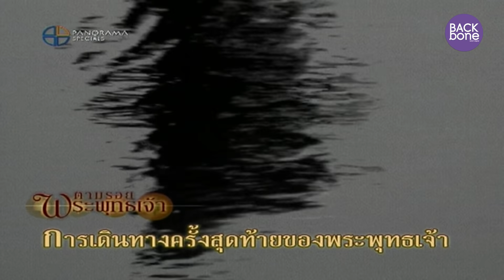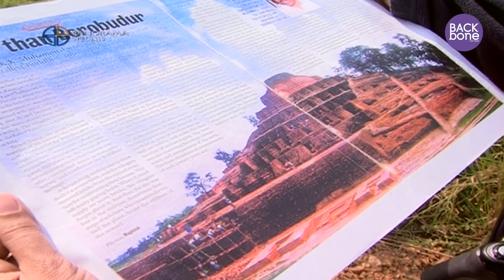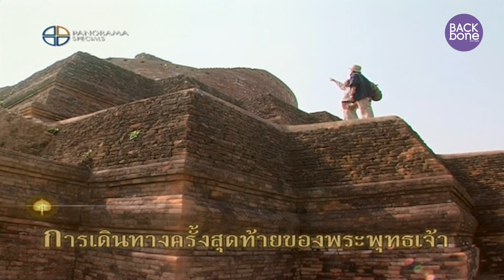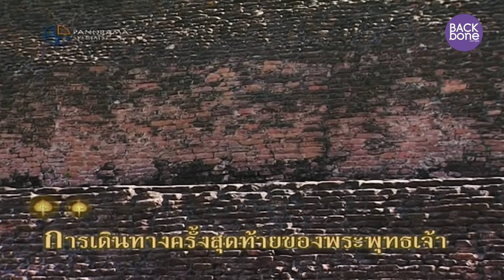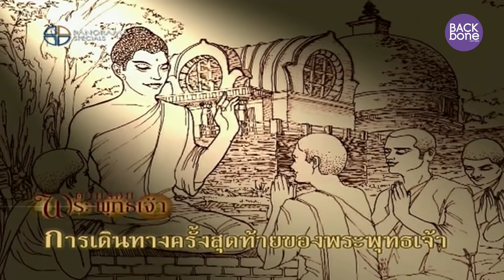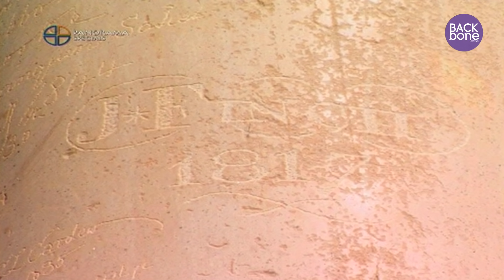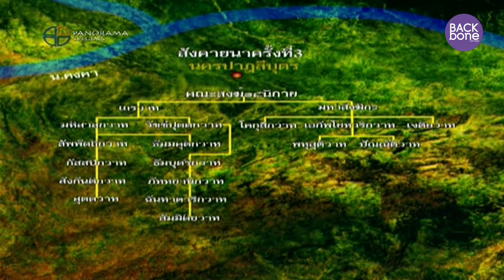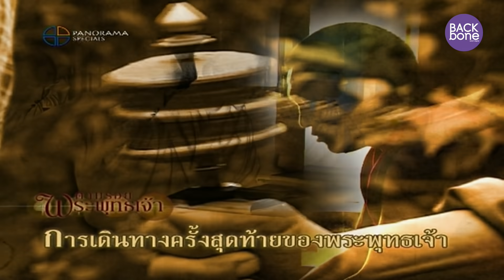[EPเต็ม] การเดินทางครั้งสุดท้ายของ.. พระพุทธเจ้า EP.06 ตามรอยพระพุทธเจ้า (Full HD)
ตามรอยพระพุทธเจ้า | The Legend มากกว่าอดีต..คือตำนาน
[EPเต็ม] EP.06 การเดินทางครั้งสุดท้ายของ พระพุทธเจ้า

ตอนที่แล้ว เราได้เห็นเมืองสำคัญในพุทธประวัติ อย่าง กรุงราชคฤห์ สาวัตถี และ โกสัมพี ซึ่งมีหลักฐานยืนยันว่า มีอยู่จริง และอยู่มานานกว่า 2 พันปี ไม่ใช่เรื่องในตำนาน

และในตอนนี้ จะพาไปสัมผัสโบราณสถานแห่งใหม่ ที่เพิ่งขุดค้นพบ คือ มหาสถูปเกสรียา เป็นสถูปที่มีความยิ่งใหญ่มากที่สุด เท่าที่มีการขุดค้นพบในอินเดีย จากเอกสารโบราณของอินเดีย ได้อ้างถึงการเดินทางครั้งสุดท้าย ของพระพุทธเจ้า ว่า ได้เสด็จผ่านมาที่หมู่บ้านเกสรียาแห่งนี้ ..ก่อนจะไปที่ เมืองกุสินารา เมืองที่เสด็จปรินิพพาน

นักโบราณคดีอินเดีย ชี้ว่า ในการค้นพบ มหาสถูปเกสรียา มีร่องรอยของการบูรณะ หลายยุคสมัย จนถึงพุทธศตวรรษที่ 17 ในพุทธศตวรรษที่ 11 สมัยคุปตะ ก็ได้มีการก่อสร้างต่อเติม พร้อมประดับรูปสลักต่าง ๆ จึงมีความยิ่งใหญ่ตระการตา คาดว่า มีความสูงถึง 150 ฟุต การที่กษัตริย์หลายราชวงศ์ ทรงบูรณะต่อเนื่อง แต่นักโบราณคดี ก็ยังไม่รู้ว่า มีอะไรในนั้น ซึ่งคาดกันว่า น่าจะเป็น พระบรมสารีริกธาตุ ของพระพุทธเจ้า บรรจุเอาไว้ก็เป็นได้

เมื่อ 150 ปีมานี่เอง ในครั้งนั้น นักโบราณคดี ได้ค้นพบหลักฐานสำคัญชิ้นหนึ่ง ที่ทำให้เชื่อว่า ที่เมืองกุสินารา คือ สถานที่พระพุทธเจ้า เสด็จปรินิพพาน ก่อนหน้านั้น ที่นี่คือ หมู่บ้านเล็ก ๆ ที่แทบไม่มีใครสนใจ ชื่อว่า กาเซีย  หมู่บ้านแห่งนี้ ในสวนป่าสาละ มีซากโบราณสถานปรักหักพัง ฝังจมดินอยู่มากมาย ซึ่งชาวบ้านเรียกกันมานานว่า เนินดิน เจ้าชายสิ้นชีพ ชื่อนี้ ได้สะดุดใจ เซอร์คันนิงแฮม หลังจากที่ค้นหาอยู่ 15 ปี ทีมงานก็ได้ค้นพบ พระพุทธรูปปางปรินิพพาน สร้างขึ้นในสมัยคุปตะ ราวพุทธศตวรรษที่ 5 ฝังตัวอยู่ใกล้ซากปรักหักพังของสถูป และวิหารในบริเวณนั้น การบูรณะโบราณสถานครั้งใหญ่ ก็ได้เริ่มต้นขึ้น และไม่เคยหยุดเลยนับจากนั้น ชาวพุทธจากทั่วทุกหนแห่ง ต่างพากันเดินทางมานมัสการไม่เคยขาด

หลังจากพระพุทธเจ้า ปรินิพพาน พุทธศักราชที่ 1 ก็เริ่มขึ้น เมื่อไม่มีพระพุทธเจ้า มาคอยตัดสินชี้ขาดอีกแล้ว ด้วยเหตุนี้ หากปล่อยไปนานวัน พระพุทธศาสนา อาจจะเกิดความผิดเพี้ยนไปยิ่งขึ้น จึงเป็นที่มาของการทำสังคยนา ธรรมะของพระพุทธเจ้า หรือ พุทธบัญญัติ เรื่องราวของการทำสังคยนา ในแต่ละครั้งนั้น มีหลักการแตกต่างกันอย่างไร ใช้สถานที่ใด มีใครเป็นผู้อุปถัมภ์ ทุกเหตุการณ์ ทุกสถานที่ ในทุกวันนี้ ล้วนจัดเป็นสถานที่สำคัญ ของชาวพุทธได้ ตามรอยพระพุทธเจ้า...ทั้งสิ้น

*** สำหรับคลิปนี้ (ทีมงานได้ปรับปรุง ความชัดเจนระบบเสียง และระบบภาพเป็น Full HD 16:9 ซึ่งเหมาะต่อการรับชม ผ่านเครื่องรับโทรทัศน์ และการรับชมวิดีโอ บนโทรศัพท์มือถือ ที่จัดวางในแนวนอน) ***

Playlists : รวมวิดีโอ [EPเต็ม] ตามรอยพระพุทธเจ้า (Full HD)

EP.02 ค้นหาแผ่นดินเกิดพระพุทธเจ้า (Full HD)

EP.03 ความจริงอันยิ่งใหญ่ที่พุทธคยา (Full HD)

EP.04 พาราณสี นครเก่า 4,000 ปี สู่ยุคพุทธกาล (Full HD)

EP.09 ต้นเหตุ พุทธ หายไปจากอินเดีย (Full HD)

EP.10 ลาดักห์ พุทธสุดท้าย ก่อนหายจากอินเดีย (Full HD)

EP.11 การกลับมาของ สาวกพระพุทธเจ้า (Full HD)

EP.12 คลิปบทสรุป.. การค้นพบ พระพุทธเจ้า (Full HD)

EP.13 เบื้องหลัง ตามรอยพระพุทธเจ้า (Full HD)